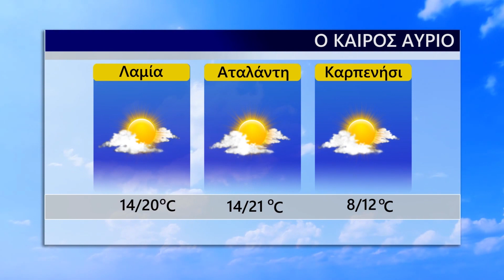enatv 13 11 2019 deltio ΕΦΗ ΑΧΤΣΙΟΓΛΟΥ